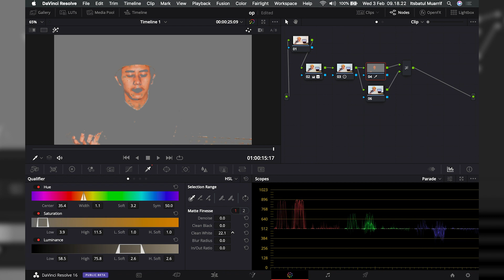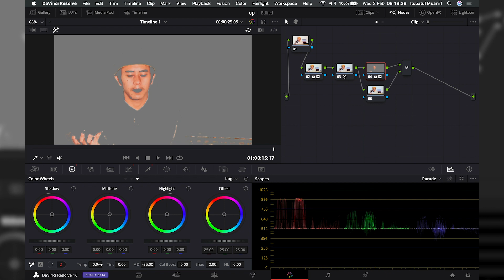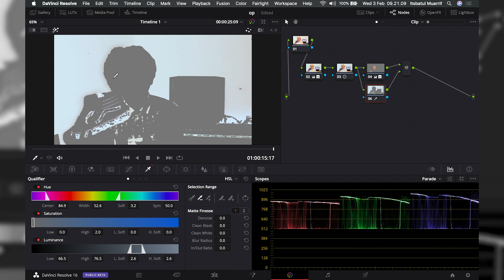TUTORIAL GRADING X TOMMY YUDHA | DaVinci Resolve